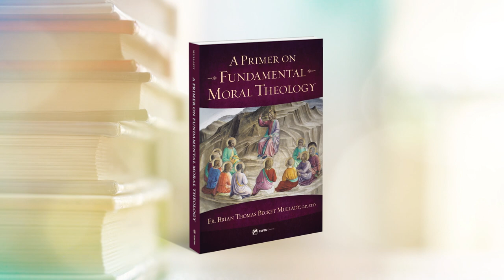A Primer on Fundamental Moral Theology Book Trailer